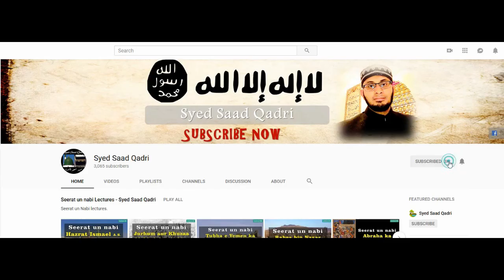Dhokay ki Shadi | Nikah series